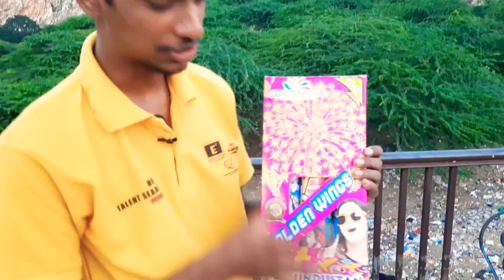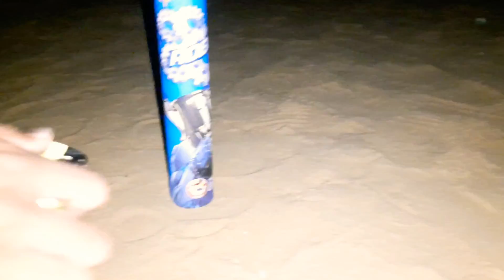Big Sky shot TESTING | Golden wings Testing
hello guys welcome to back my YouTube chanal Mirotha Ke Experiment | mera name hai sunny to guys es video main appko kafi jayada maja aane wala hai kuki es video main hamane      Sky shot ki Testing ki hai to video kafi jyada magedar hone wale hai esliye video ke liye like ka batan jarur daba dijiye or chanal par new ho to chanal ko subscribe karna mat bhoolna to caliye video ka maza ligiye

chanal name = Mirotha Ke Experiment